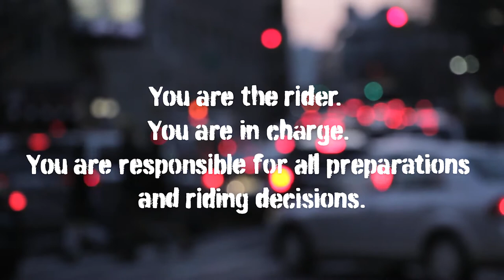Kick Stands Up Motorcycle Safety Briefing Talk 3: Riding With A Passenger